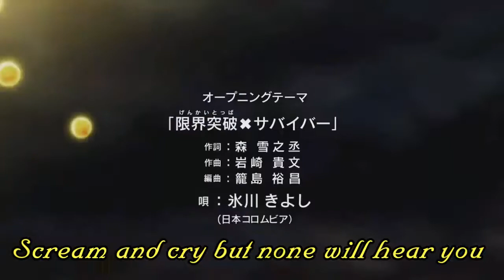Dragon Ball Super-Fan Made Survival Arc Opening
Anime:
Dragon Ball Z Kai opening
Dragon Ball Super Intro

Song: "Guren no Yumiya"
Original: Linked Horizon
Anime: Attack on Titan / Shingeki no Kyojin / 進撃の巨人

AmaLee and Daniel Alvarez's English cover of "Guren no Yumiya", the opening theme from Attack on Titan!
✦Become her patron and help support more covers like this!

ENGLISH ADAPTATION:
Lyrics: AmaLee (LeeandLie)
Mixing & Instrumental: Daniel Alvarez